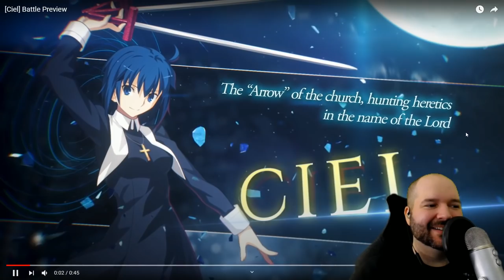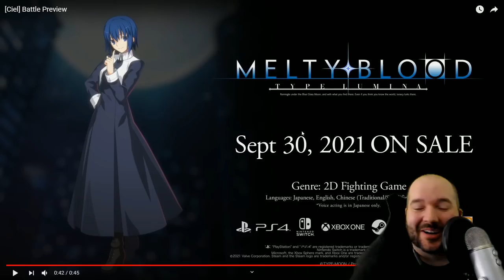Are Melty Blood's character designs ACTUALLY "boring?"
There's been some discourse in the FGC lately about Melty Blood's character designs. Some say they are generic, boring, etc, others love them. Today I'm going to be watching the character reveal gameplay trailers for the upcoming fighting game (based on the Tsukihime visual novel)  and discussing my thoughts!